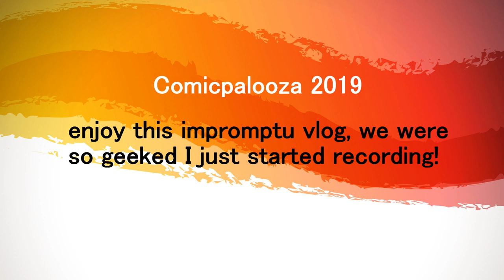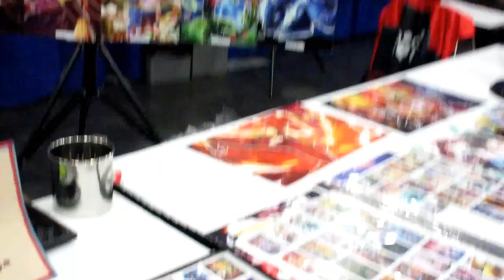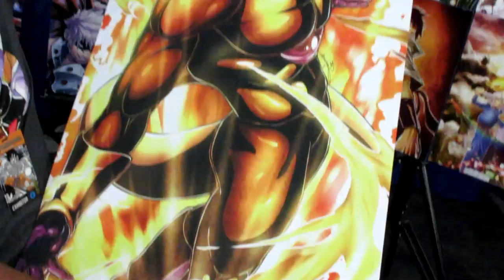Comicpalooza 2019 VLOG pt1 w/Emilia Clarke and Nathalie Emmanuel | M2TR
Wanna see where we get our cool collectibles?

Married2theReal
3418 Highway 6 South Suite B
box 259